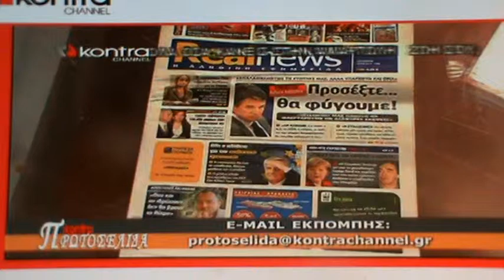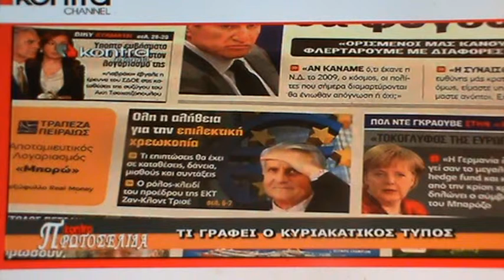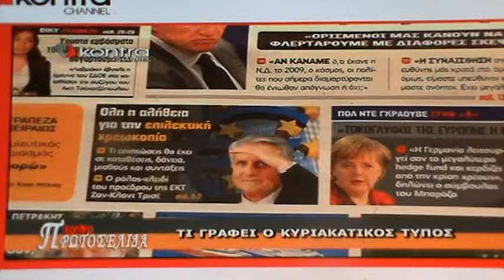Πρωτοσέλιδα kontra channel 16/7/2011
Νίκη Αραμπατζή Δικηγόρος και μέλος του Πολιτικού Συμβουλίου Της Δημοκρατικής Συμμαχίας σχολιάζει την επικαιρότητα στο στούντιο του kontra channe 16/7/11

Στην εκπομπή  πρωτοσέλιδα kontra channel που παρουσιάζεται κάθε Σάββατο 8:00 -- 10:00 Μ.μ., Σάββατο 16 Ιουλίου 2011

Τα πρωτοσέλιδα των Κυριακάτικων εφημερίδων

Τα πρωτοσέλιδα των Κυριακάτικων εφημερίδων το Σάββατο 16-7-11

Με καλεσμένους στα πρωτοσέλιδα kontra channel τους Λεωνίδα Αθανασιάδη ΑΝΤΙΠΕΡΙΦΕΡΙΑΡΧΗ ΕΣΠΑ και Καινοτομίας & τον Οικονομολόγο κ. Ανδρέα Καλλιγά και την Στέλλα ΚΑΝΤΟΝΑ, με συντονίστρια την Μάρα ΜΠΕΚΑ.

Christos A. Katsaros-Χρήστος Α. Κατσαρός(Chris Sintiki)

Αφιερωμένο εξαιρετικά σε όλη την Διαδικτυακή μου παρέα στο YouTube!, Face book!, Blogger!, twitter!

Ο χρήστης του καναλιού Christos411970 στο YouTube με προφίλ στο Face book!

Σχόλιο που έχει ταυτότητα χρήστη δημοσιεύεται χωρίς λογοκρισία, αρκεί πάντα η κριτική αυτή να είναι κόσμια.

Ζητώ την κατανόηση σας!!!  Από τους ανώνυμους χρήστες, οι οποίοι ως συνήθως αβασάνιστα και χωρίς προσωπικό κόστος γίνονται αμετροεπείς υβριστές.